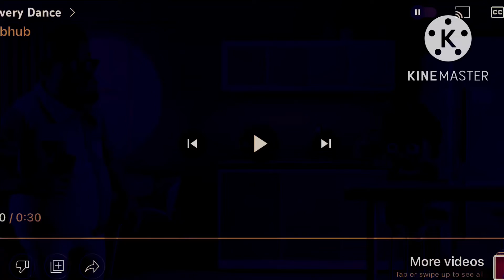Grubhub Ad￼ Low pitch Major￼ 4 ￼￼￼